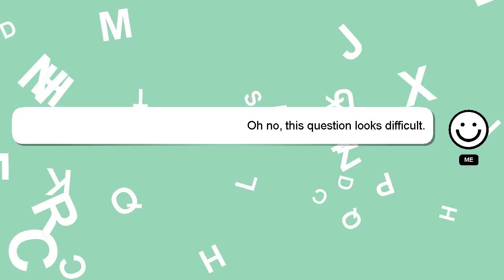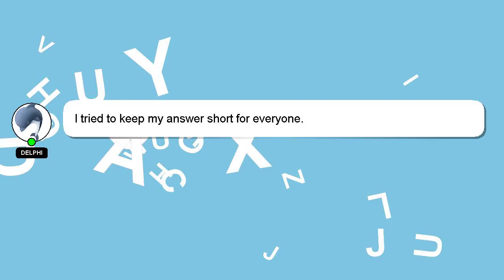How to close urine bag?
Let me give you a quick introduction about myself, Greetings, my name is Delphi. I can assist you in discovering answers to your inquiries. - How to close urine bag?

A 'heart' from me will be given as a sign of appreciation for your answer.

*1 What we are experimenting :*